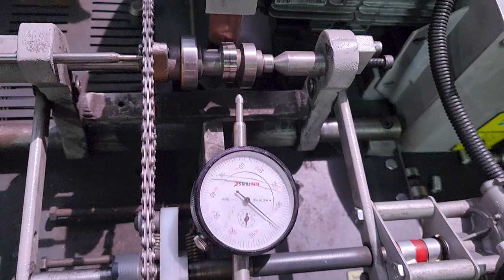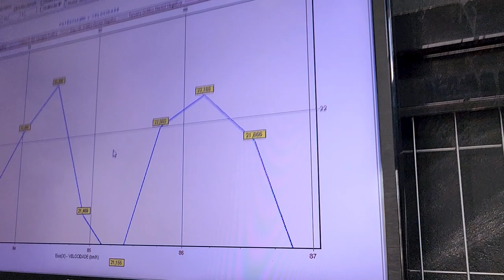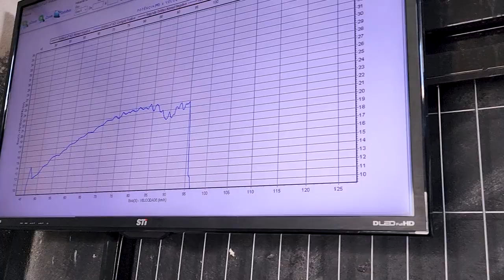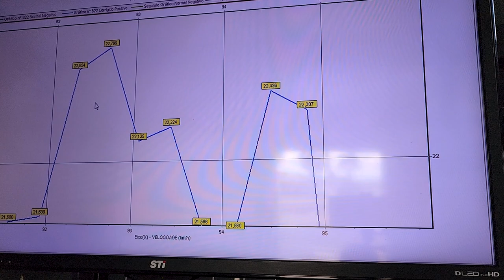REGULANDO 70 MM FEITO EM CASA! QUANTOS CV NO DINAMÔMETRO???